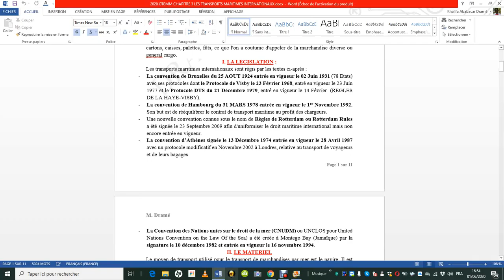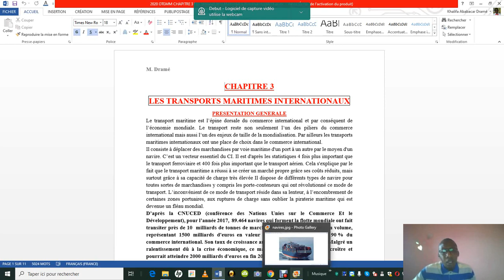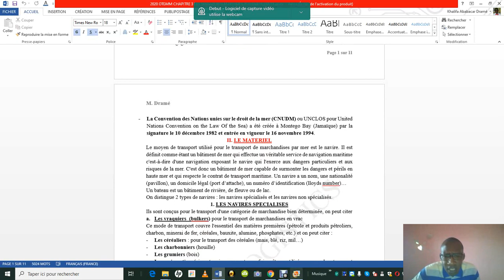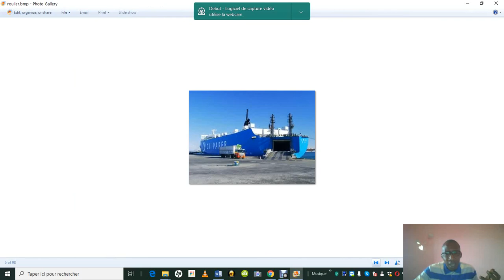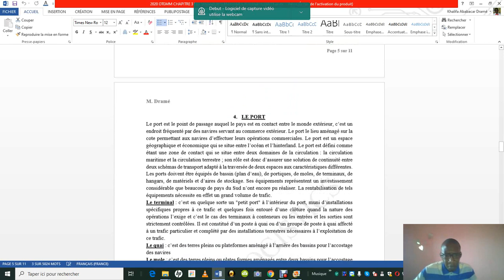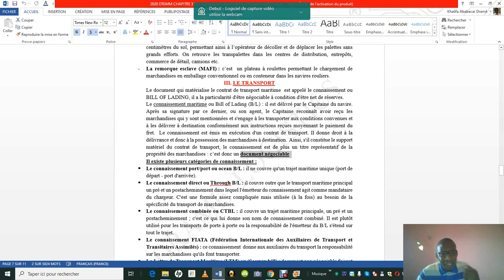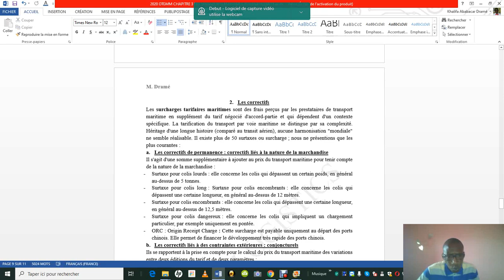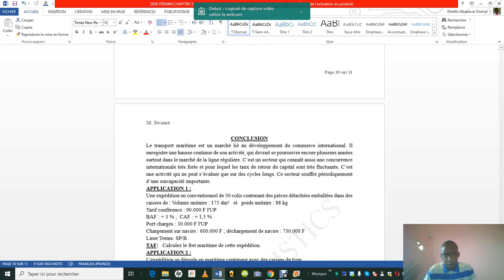LES TRANSPORTS MARITIMES INTERNATIONAUX par Khalifa Dramé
LOGISTICS AND TRANSPORT